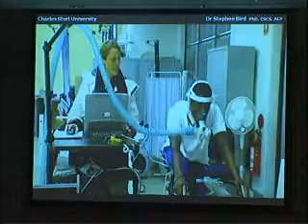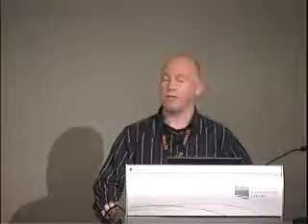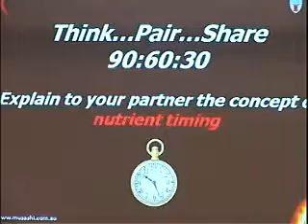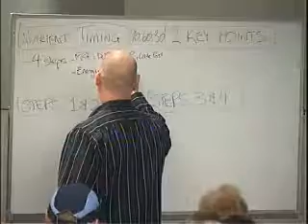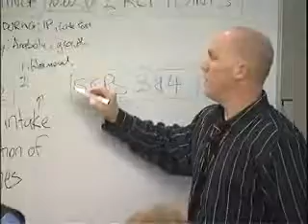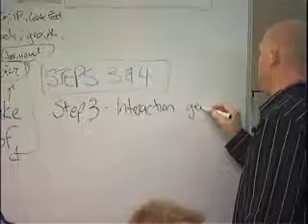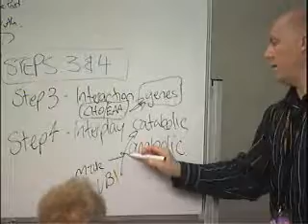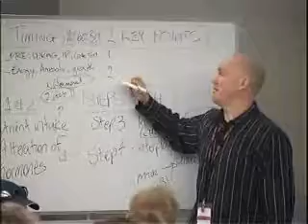Dr Stephen Bird FILEX 2009 - Strength Nutrition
Invited Speaker: 2009 FILEX International Fitness Convention, Sydney Australia. Strength Nutrition: Maximising your anabolic potential..

Recently, the practical application of strength nutrition concepts, including liquid carbohydrate (CHO), protein (PRO), both whole foods (milk) and specific PRO fractions (whey & casein), amino acid constituents (EAA & BCAA) and mixed nutrient ingestion (PRO+CHO) has gained popularity.  However, the role of substrate availability to modify training adaptations has been the topic of much debate. This highlights the central question related to strength nutrition. That is, whether acute changes in skeletal muscle protein turnover induced by nutrient manipulation translates into greater gains in lean mass, muscle hypertrophy, and/or exercise performance?  In order to answer this question, Dr Bird shall present the pathway of adaptation model. This model is unique, as it provides a framework for answering some of the central questions related to strength nutrition.

Bird, S.P. (2010). Strength nutrition: Maximizing your anabolic potential. Strength Cond J, 32(4), 80-83.